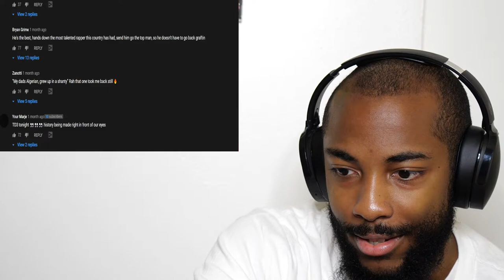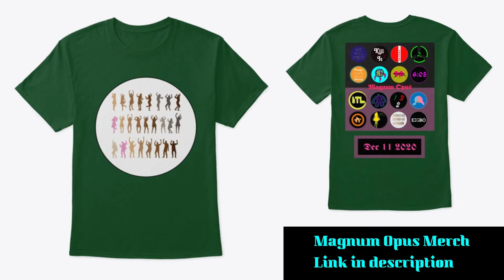Potter Payper - Purpose (Official Reaction)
Euphoria Album